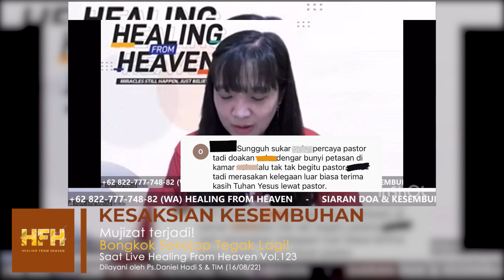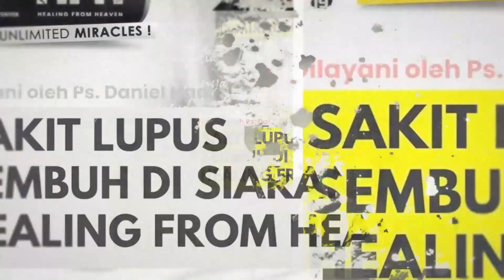BONGKOK SEKEJAP TEGAK LAGI - Kesaksian Healing From Heaven - Ps. Daniel Hadi Shane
Healing From Heaven adalah salah satu bentuk pelayanan Voice Of Healing dimana HFH melawat orang-orang yang sakit dan membutuhkan pertolongan dari Kristus. HFH menjadi salah satu program radio CMC FM yang telah dipakai Bapa dalam kesembuhan-kesembuhan secara adikodrati maupun kesembuhan jiwa, dan hati.

Banyak kesaksian yang muncul dari program Doa Healing From Heaven di radio ini. Selain itu, HFH juga pergi melawat kota-kota sekitar di Jawa Timur dengan dilayani oleh Ps. Daniel Hadi Shane dan Tim Kebangunan yang siap sedia. Dengan membawa pesan tentang kesembuhan yang sejati, HFH menuai banyak permohonan doa maupun jawaban doa dari orang-orang yang memerlukan kesembuhan. Kuasa Tuhan begitu dasyat dicurahkan dan kesembuhan-kesembuhan terjadi dengan ajaibnya. Hal ini bukanlah karena pekerjaan hamba-hamba yang melayani, tetapi perbuatan TUHAN yang MAHA BESAR dan PENUH BELAS KASIHAN. Beberapa kesaksian lewat pokok doa dalam program live Healing From Heaven ditindak lanjuti dengan survey lapangan oleh beberapa Tim HFH.

Healing From Heaven
Setiap Selasa pukul 19.00 WIB
Layanan Pokok Doa:
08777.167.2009